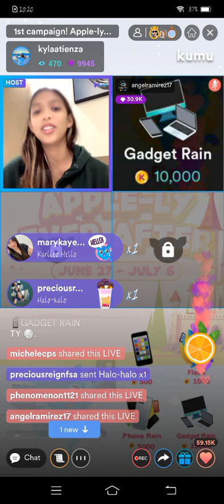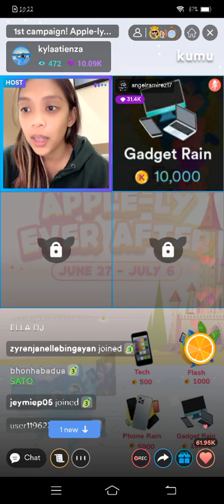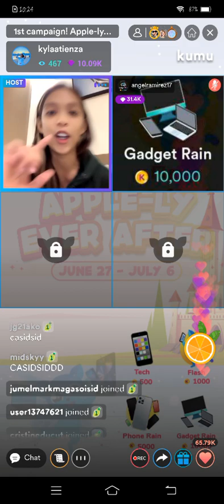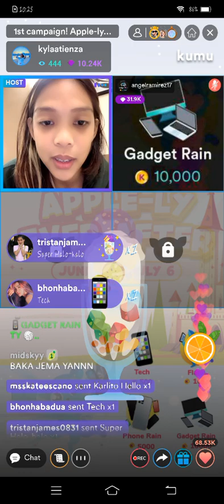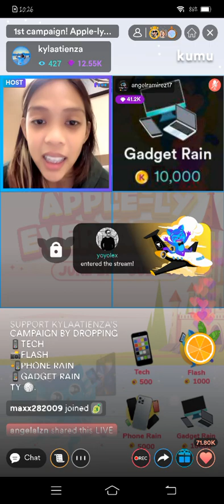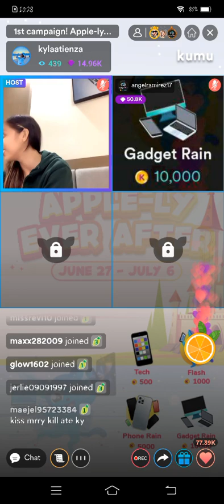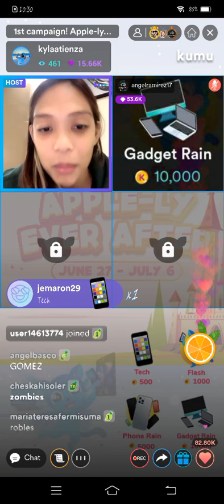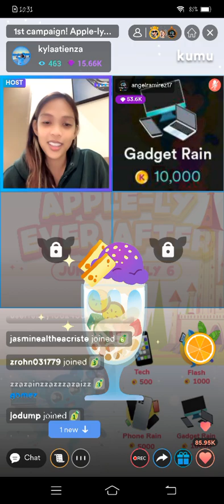KYLA ATIENZA WITH JEMA GALANZA KUMU MORNING LIVE UPDATE | JUNE 28, 2022